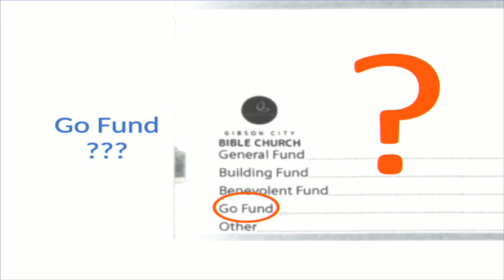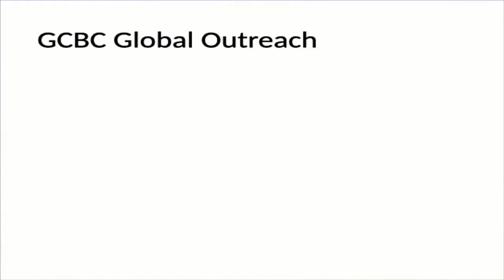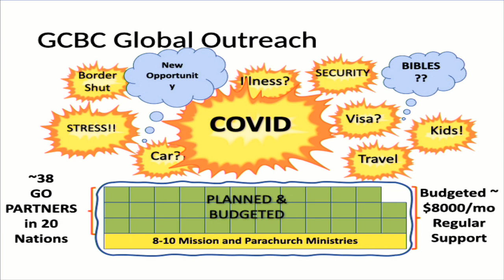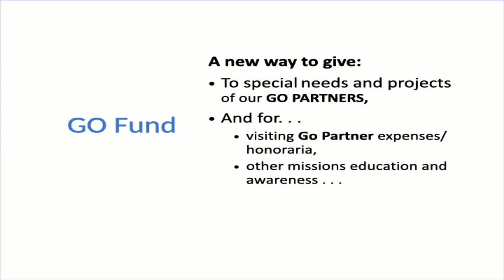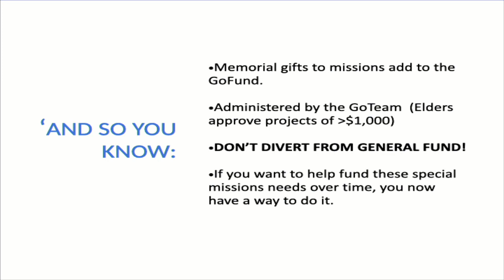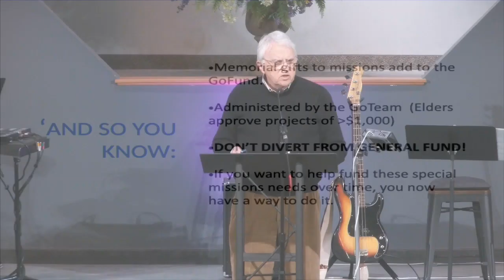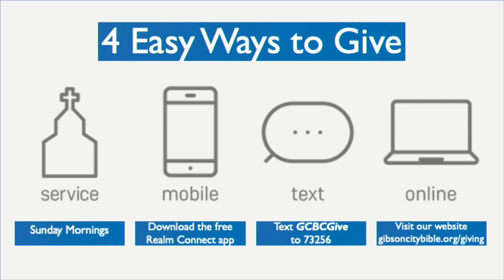GCBC Worship March 6, 2022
10:30 AM Worship
Deconstructing Our Faith
1 Thessalonians 3:1-13
Dr. Paul Thomason